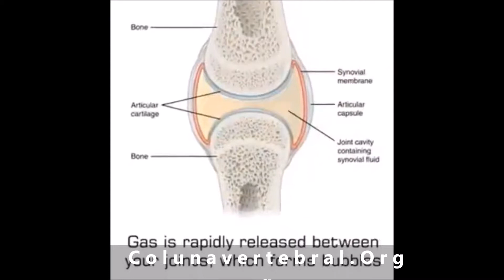Pop Sounds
estalidos

quiropraxia